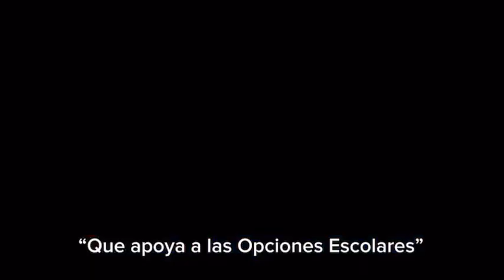Entrevista de Valeria Gurr con John King en CNN